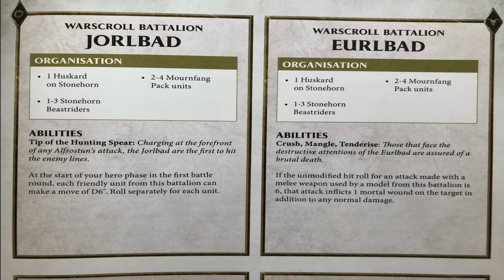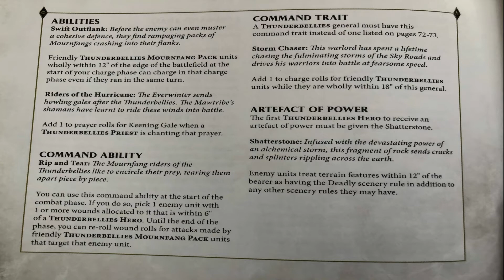AGE OF SIGMAR | OGOR MAWTRIBES | WHY PLAY THUNDERBELLIES?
In this video we look at THE THUNDERBELLIES MAWTRIBE Sub-Allegiance of The OGOR MAWTRIBES! AND WHY YOU SHOULD PLAY THEM? Looking at their strengths and weaknesses!

A huge thank you to my Patreons! I couldn't do this channel without your support:
Morgasts:
Sandback
Johnathan H
Filq
Bleed Red

Vampires:
Myr
Martin S
Ruas321
David A

Necromancers:
Jacq.l
RadiationRiley
AW77
Dice Sagas
WolfNick
Michal W
Kwad